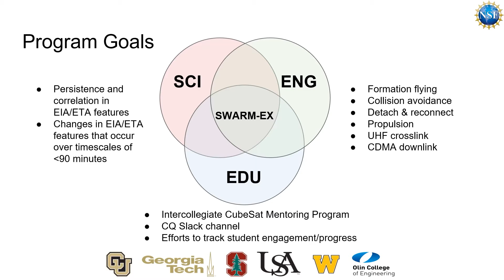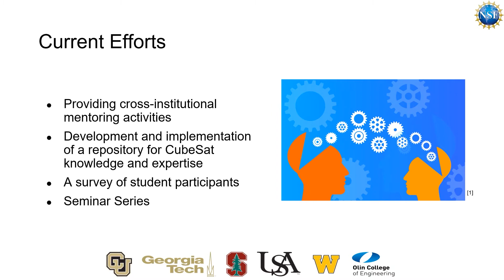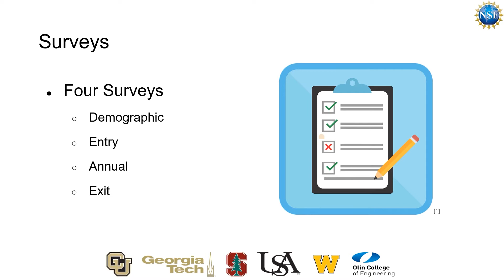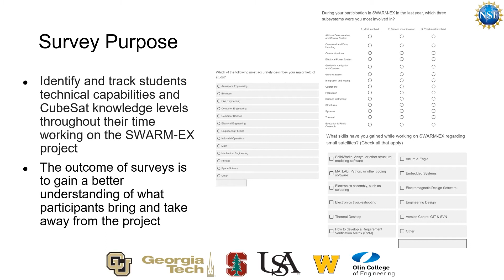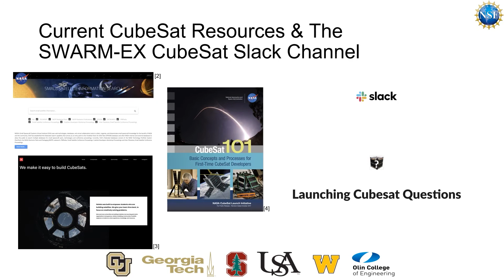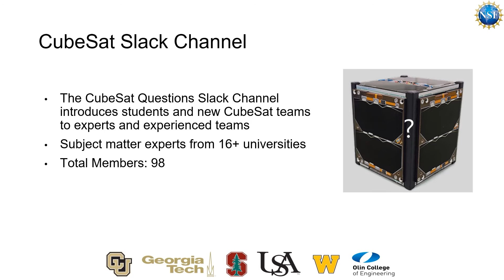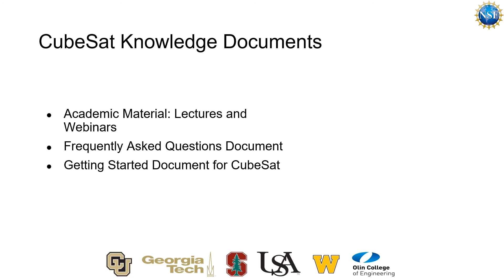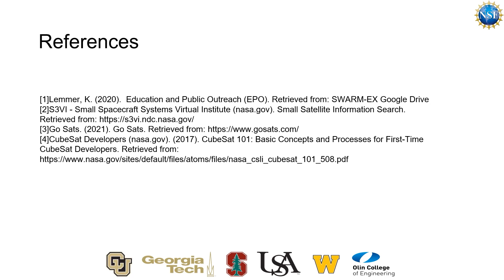SWARM-EX Educational Programs in the Development of a Collaborative CubeSat Swarm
Kristina Lemmer, Austen Thomas, Brodie Wallace, Rohil Agarwal, Regan Mah, Whitney Lohmeyer, Scott Palo, Saeed Latif | Western Michigan University, University of Colorado, Olin College, University of Southern Alabama

Presented for the 2021 CubeSat Developers Workshop | Upcoming Missions track